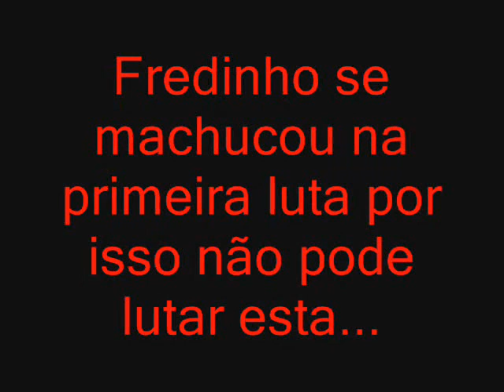Campeonato interno FIGHT ZONE / BRASA JIU JITSU Luta 9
Campeonato interno da turma das 16:30 horas. Realizado no dia 18/01/2007, na Academia Fight Zone (Rua Francisco Sá 36 - Copacabana).

Professores:
Rico Vieira e Chico Mendes

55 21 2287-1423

Primeira fase:
Batata X Fedorzinho
Fredinho X David
Cadinho Rodrigues X Casquilha
João Regis X Francês
Mena X Waldemar
Rudi X Paulo
Kcool X Zizo
Federado X Rego

Quartas:
Fedor X Fredinho
Casquilha X João Regis
Waldemar X Paulo
Kcool X Federado

Semi Final:
Fedor X Casquilha
Waldemar X Kcool

Final:
Casquilha X Waldemar